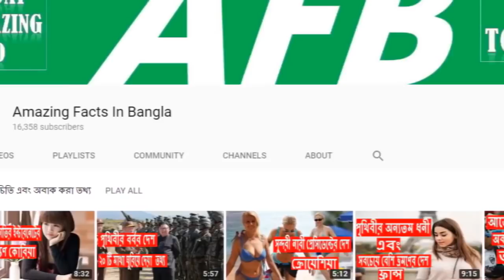বানিজ্যমন্ত্রী তোফায়েল আফমেদ এর জীবনী | Biography Of Tofail Ahmed In Bangla.